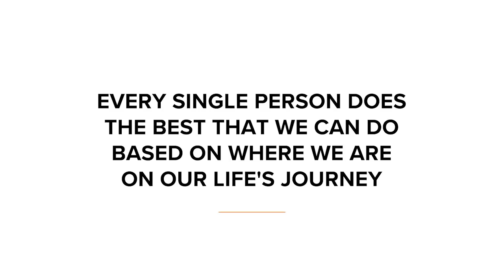How to Let Go of Your Past Forever | Robin Sharma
The past is a servant and it’s a place to learn from, not a home to live in. ⁣⁣
For you to embrace your next level of world-class, you have to let go of everything you used to be. ⁣⁣

To help you stay positive, productive and peaceful, Robin Sharma is giving away his #1 eBook for free. Click on the link below to claim yours today.

About Robin Sharma - Celebrated Leadership Expert + Advisor to Business Titans + Humanitarian

Robin Sharma is considered to be one of the Top 5 Leadership Experts in the world as well as an internationally acclaimed bestselling author. His work is embraced by rock stars, royalty, billionaires and celebrity CEOs.

Deeply passionate about helping children in need live happier, healthier lives, Robin founded The Robin Sharma Foundation for Children (RSFC) as a registered charitable foundation. With every copy of The Everyday Hero Manifesto and The 5AM Club sold, a portion of royalties goes to help children with leprosy. So when you win, they win.